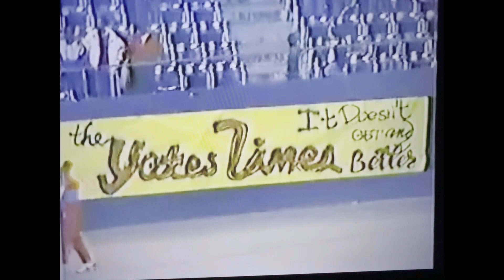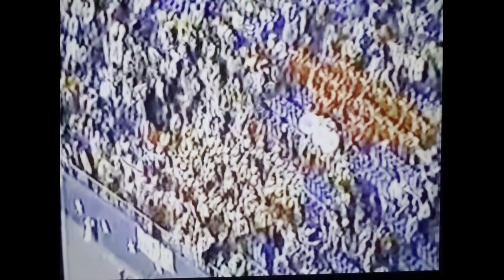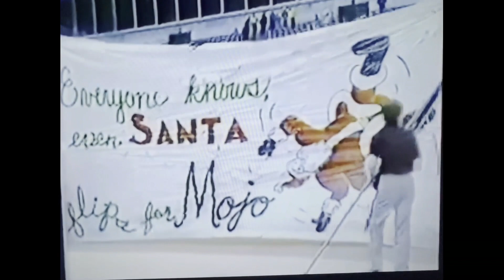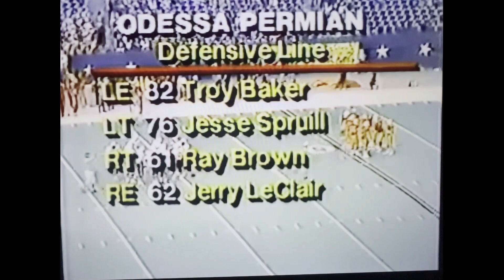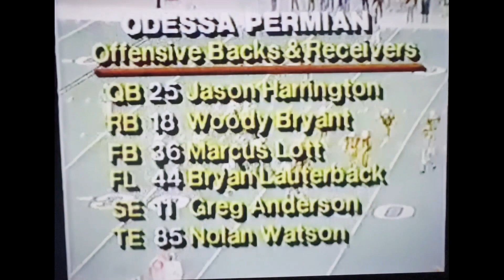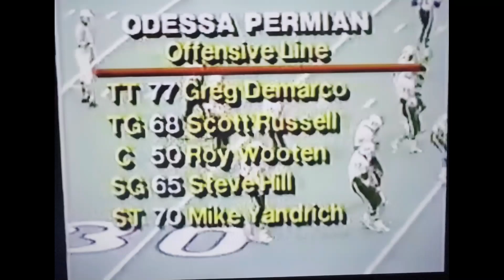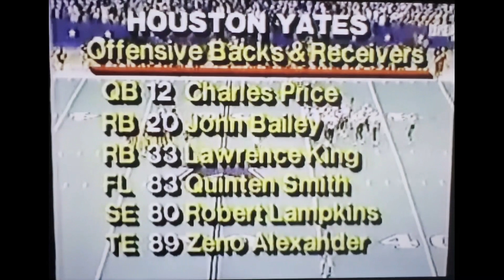1985 - Odessa Permian vs. Houston Yates (State Championship)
Odessa Permian came into the game undefeated, and faced the toughest opponent they have ever faced in the State Championship 5A, highest class at the time. To this day, most football experts believe the 1985 Houston Yates is the best team ever in High School Football.

Permian was down only 9-0 at half with this team full of future NFL athletes, such as Chicago Bears Johnny Bailey, and Tampa Bay Buccaneers / Green Bay Packers Santana Dotson.

Many of the Panthers say to this day they felt they were playing a D1 NCAA College Football Team.